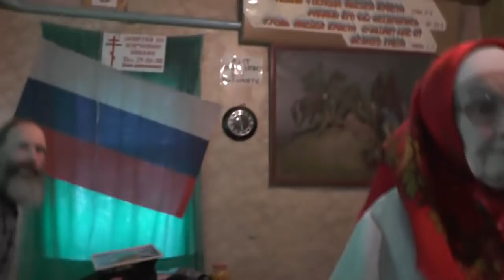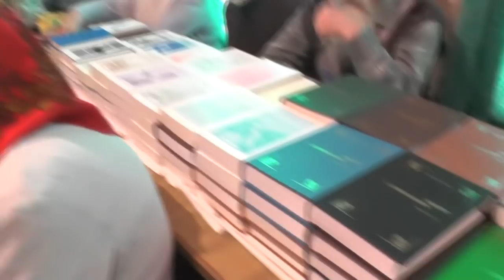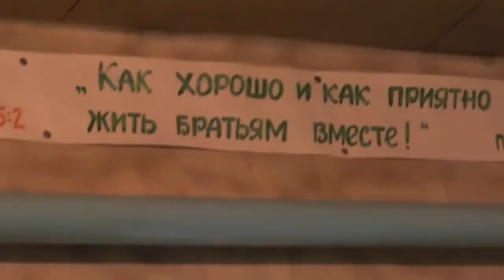Занятие по изучению святой Библии. Мрк. 14:4. 28. 10. 2018